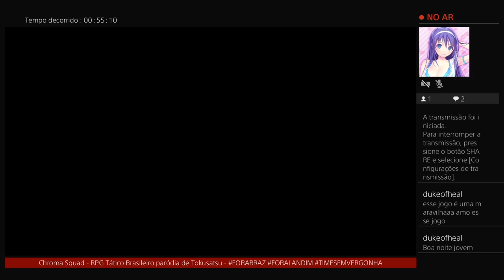Chroma Squad PS4 - 2nd Gameplay(PT-BR) - RPG Tático + Manager de Tokusatsu - Parte 1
Parte 1 do meu segundo Gameplay completo de CHROMA SQUAD(versão Playstation 4), RPG Tático Independente Brasileiro com elementos de Gerenciamento que homenageia os grandes heróis japoneses de séries com efeitos especiais, os tokusatsus, tendo como seu maior expoente aqui no país os clássicos JASPION e CHANGEMAN, e em versões ocidentais com a franquia POWER RANGERS.
RPG Tático divertido e original com incontáveis referências à cultura pop, especialmente dos super heróis que passaram pelo Brasil e até ícones da TV.
História simples e divertida em um jogo para todas as idades com 3 finais diferentes. O ambiente das séries Super Sentai está integralmente presente nele,
o que é seu maior mérito, onde até a trilha sonora que empolga e contagia lembra além das séries do gênero, programas e canções infanto-juvenis dos anos 80 e 90, e também acaba fazendo o jogador lembrar de grandes franquias como Mega Man e Langrisser.

Parte: 1
Batalhas: 1-1, 1-2, 1-3, 1-4

Acompanhe também as aventuras do Guardião da Justiça Lemadan, fanfic original que mescla várias de minhas paixões(tokusatsu, novelas, animes/mangás e games de Luta e RPG ambientado em uma paródia do Rio de Janeiro.

Personagens do avatar: minha personagem original JUREMA desenhada por MARCOS PEREIRA DOS SANTOS.

Jogo desenvolvido pela Behold Studios, distribuído pela Bandai Namco internacionalmente e lembrando sempre que Power Rangers é uma marca registrada da Hasbro(na época do lançamento sendo da Saban).

Próximo Game: Marenian Tavern Story

(Gameplay transmitido originalmente na Twitch em 05/2022)